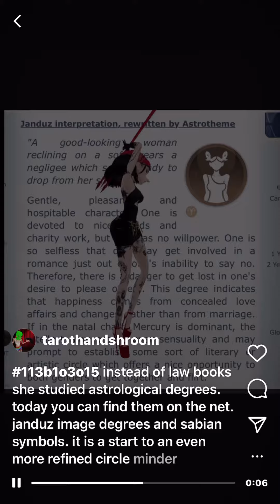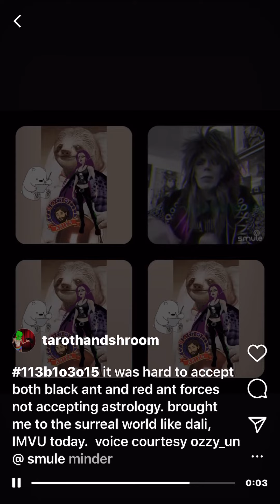CG thumb astrology/surreal